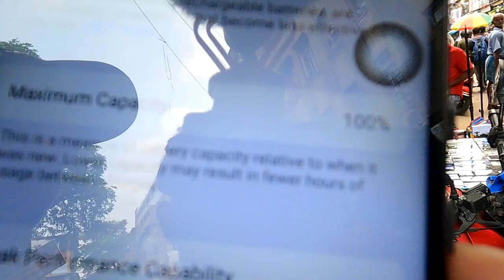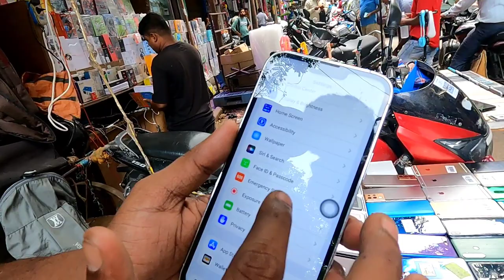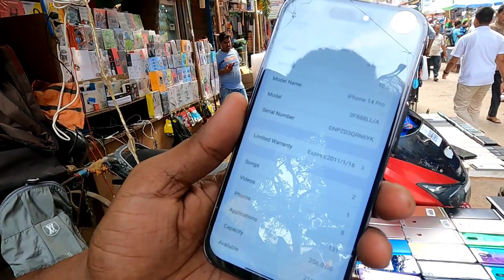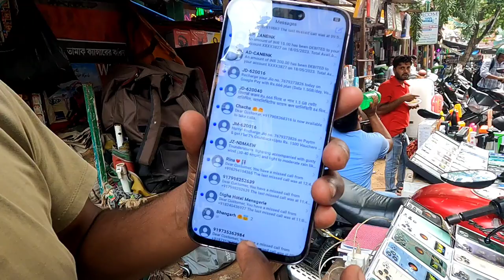KOLKATA MOBILE MARKET 😱 I PHONE KI ORGINAL ?🤫i phone 14 pro max 🤓..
Kolkatar Chor Bazaar থেকে আমি Iphone 14 কিনলাম 😱🔥 Kolkata Chandni Market 😎 Vlog |

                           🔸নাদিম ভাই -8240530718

who am I?🤷‍♀️ :
   Hello everyone I am Md Rizuan . I live in Haldia West Bengal . I am a very fun loving person and very passionate about everything I do in my life. This is my new YouTube channel. Through this channel I am trying to revive my old passion and love for my YouTube. Without your Support YouTube is like biriyani without potato. Here I will try to do video about my lifestyle and also I will try to explore new places [travel vlogs]. Do watch my videos and support me.

About the video :
Hello everyone I  am back with a daily life video and in this video we  spent a great moment together.